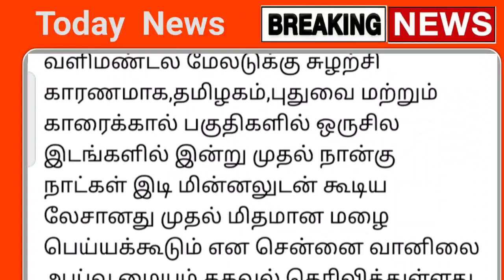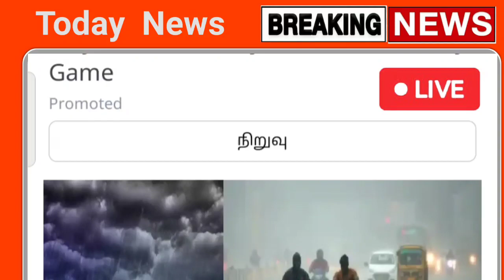10 மாவட்டம் ஆபத்து வருகிறது சூறாவளி காற்றுடன் கனமழை இனி ஆட்டம் ஆரம்பம் | rain | weather man news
10 மாவட்டம் ஆபத்து வருகிறது சூறாவளி காற்றுடன் கனமழை இனி ஆட்டம் ஆரம்பம் | rain | weather man news